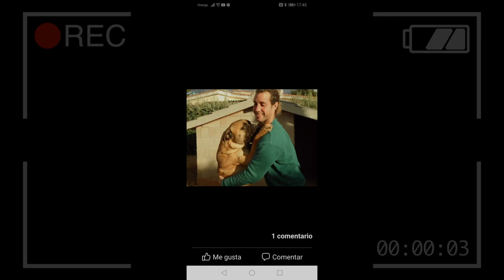Mi entrevista en la cadena SER